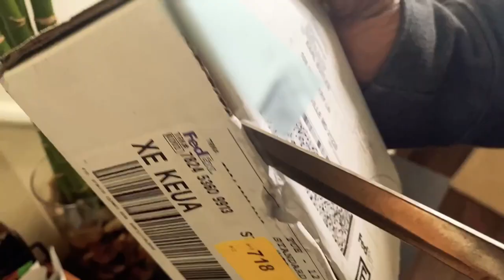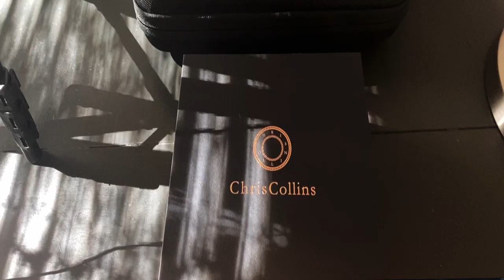CHRIS COLLINS TOKYO BLUE REVIEW! GIVEAWAY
Happy New Years collectrs🎉

I know - late as hell, but I'm back! I'm glad you all like my content, and to show my appreciation I thought it'll be right to do a giveaway of this All-Seasons appropriate fragrance. You want a chance to win? tune in for details.

My Equipment:
IPhone 11